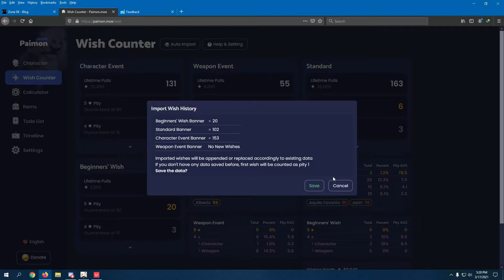Pulling for Venti on my sisters account